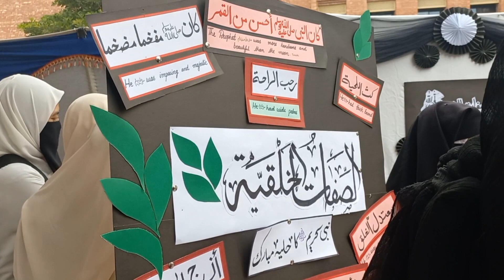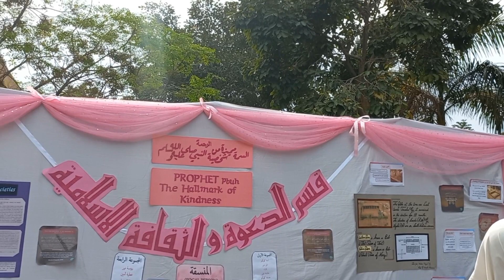EXHIBITION BY USULUDIN DEPARTMENT || IIUI || MINI VLOG